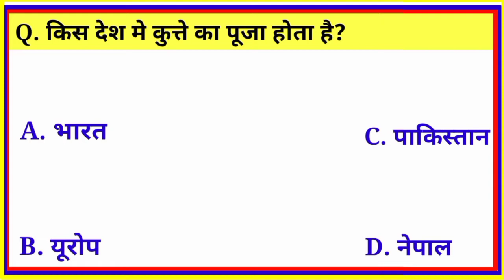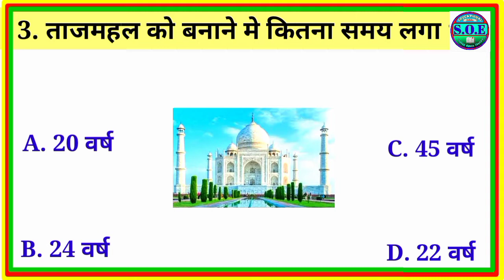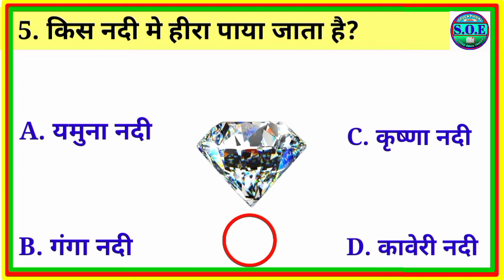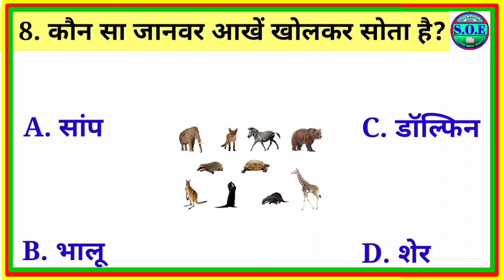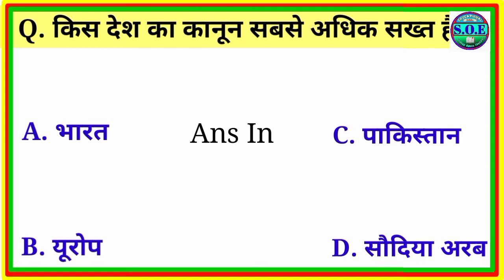Parle ji kahan ki company hai//general knowledge//gk question//Gk tracker//gk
Your Queries ⤵️

parle-g किस देश की कंपनी है?

Parle g kis Desh ki company hai

Parle ji biscuit kis Desh ki company hai

ki sabji mein jahar hota hai

kaun si sabji mein poison hota hai

ताजमहल बनाने में कितना समय लगा

kis Desh mein Sone ka Mahal hai

kis Nadi mein Hira paya jata hai

kis Nadi mein Heera milta hai

kaun si Nadi mein Hira paya jata hai

kaun si Nadi mein Sona paya jata hai

Bharat ki sthapna kab hui thi

Bharat ka kab Azad hua tha

kaun sa Janwar Aankhen khol kar sota hai

gol Kranti kisse sambandhit hai

gol Kranti sambandhit hai

gol Kranti

gol Kranti kya hai

general knowledge

GK video

GK question

GK channels

gk questions

gk quiz

lucent gk

samanya gyan gsamanya gyan gk

Samanya gyan

uttrakhand guttrakhand gk

Gk question

ssc cgl

gk gs

Ssc gk

brg ke study

पूरा Tense सीखें आसान टेक्निक से/ Tense in English Grammar/ Present tense, Past tense & Future tense